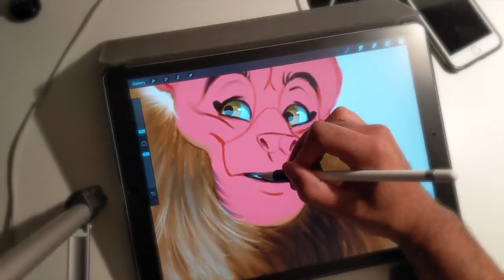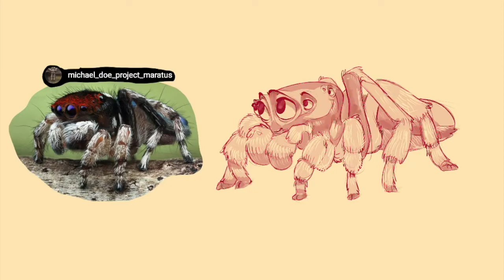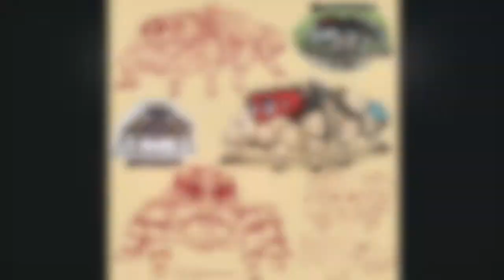Cute Peacock Spider Character Designs in Procreate on Ipad Pro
Spiders can be quite cute, colorful and alien if you ask me. I referenced some photos from Instagram and here i'll show you how to turn them into concept character designs. All those legs had me trippin at first, but actually its not so bad once you get the hang of them! (I probably don't have the hang just yet but good enough to flub it)
PROCREATE FAV BRUSHSET:
- Ipad Pro 12.9in  1st Gen / Apple Pencil
- Procreate App
- Pixel 3 / Audio: Lavalier mic input